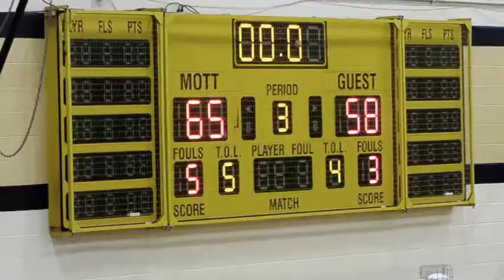2016 Mott Bruin HS All Star Basketball Game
2016 Mott Bruin Club High School Basketball All-Star game, played in Flint, Michigan June 23rd. The county's best players from all high schools face off as Black and Gold teams.